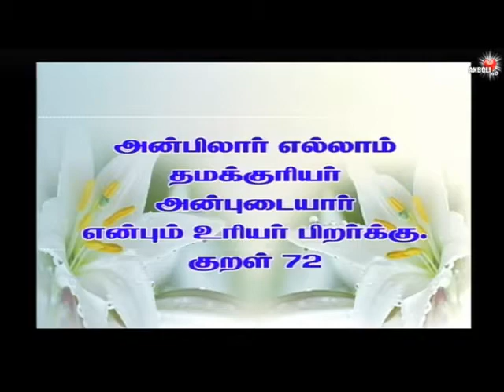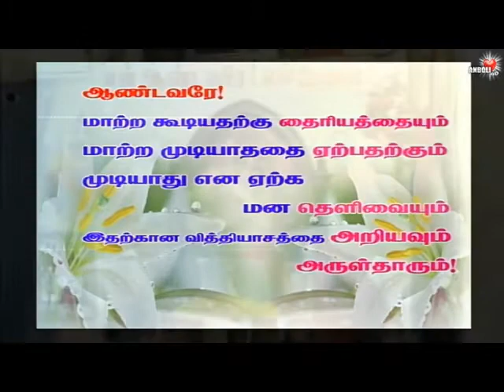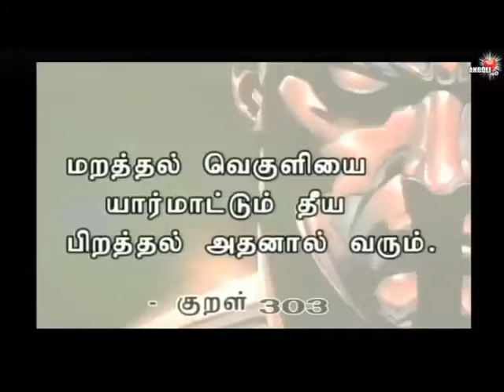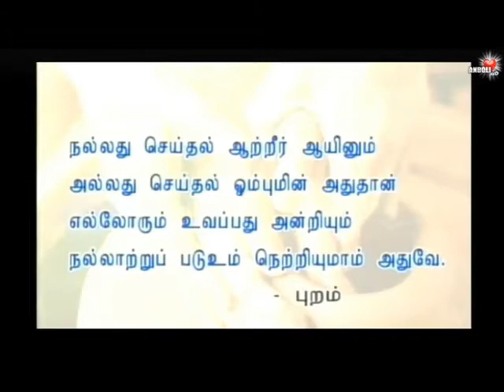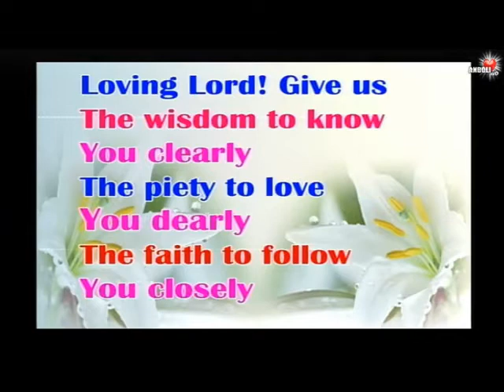Rev Fr Thomas Sermon16/ 09/ 2020